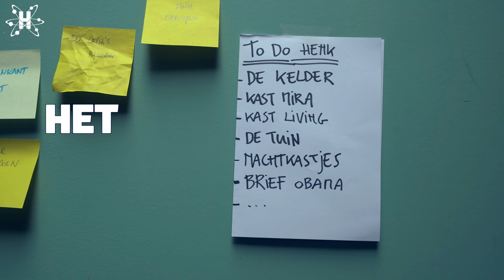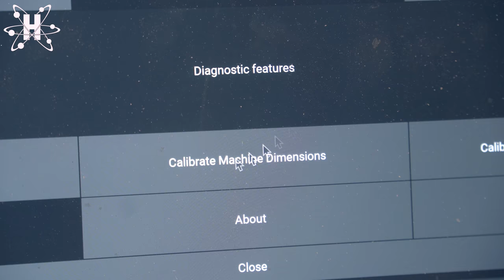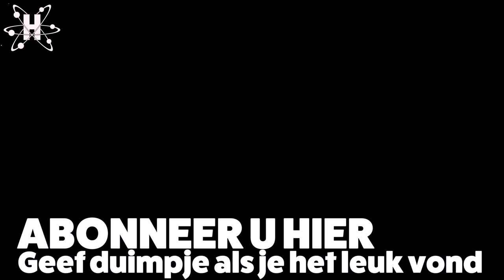Koterij #132: Een tafel maken met een robot.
Ongeveer anderhalf jaar geleden kocht ik een Maslow. Dat is een CNC-frees maar dan van de goedkope soort. Een zelfbouwpakket dat behoorlijk resultaat aflevert. Tot nu toe maakte ik vooral grafische dingen met de Maslow. Figuurtjes, Letters, enz. Maar deze keer wou ik graag een meubel maken. Iets waarvan alle stukken precies en accuraat in elkaar moet passen... Dat viel niet mee!

Die bands bestaan niet echt, hé. Je moet ze niet googlen. Ze bestaan enkel in mijn hoofd... en daar maken ze de muziek bij mijn video's.